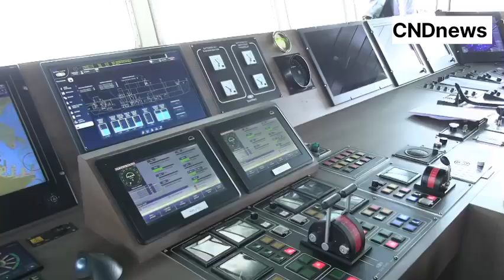Armement : la Marine nationale réceptionne le patrouilleur lance-missiles KAYOR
La Marine sénégalaise réceptionne un nouveau patrouilleur lance-missiles